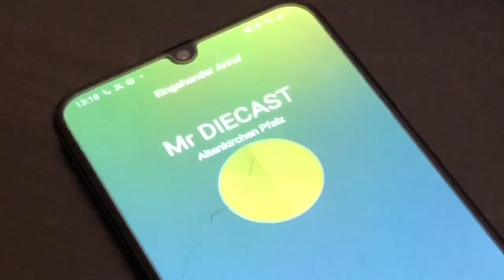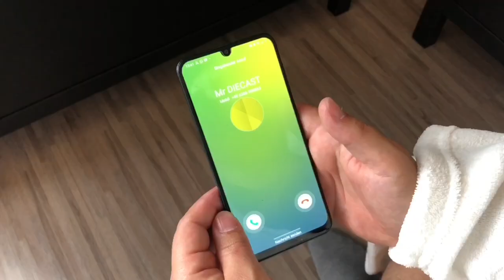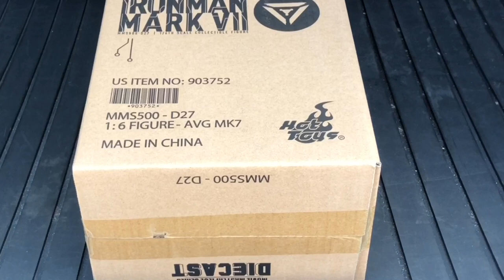Robservations World Premiere: THE SECRET EXCHANGE Short Film!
Two of our favorite Imagination Connoisseurs, DIETER BASTIAN and PATRICK KELLER, deliver to THE BURNETTWORK our very first SHORT FILM...all the way from DEUTSCHLAND!!! Directed by Patrick and written by Dieter,  we're extremely proud to showcase what we hope is the first of many films from the best community on YouTube...the POST GEEK SINGULARITY!!!